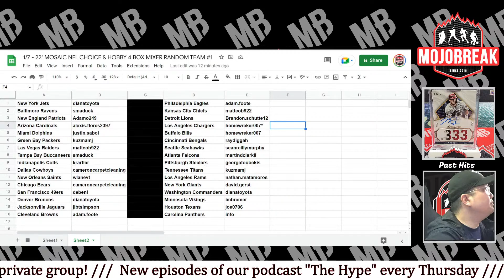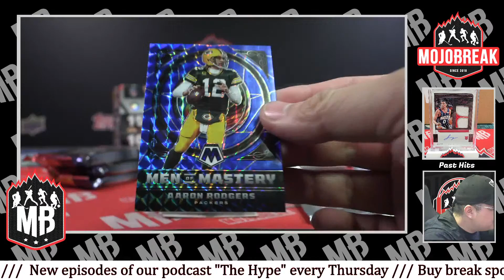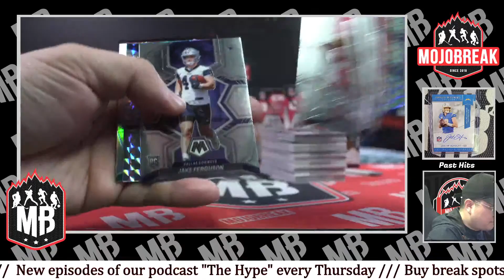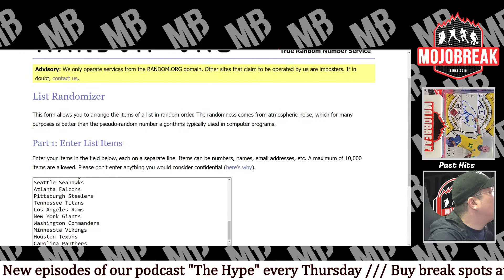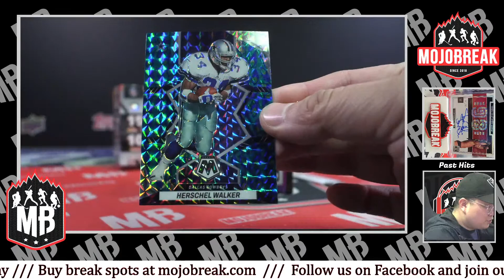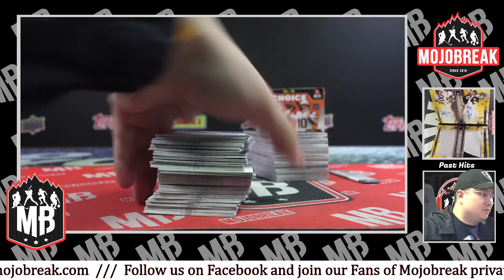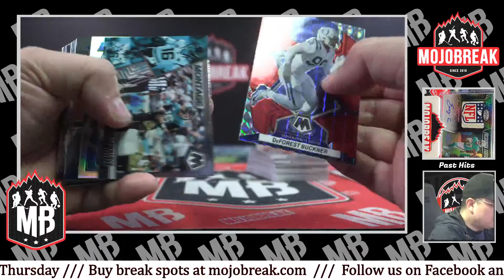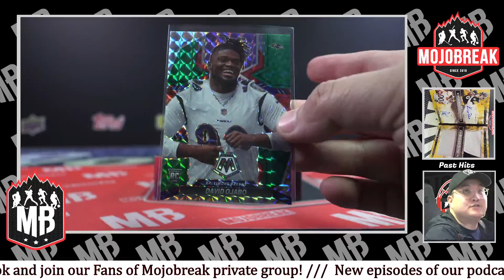Random Team #1 - 2022 Panini Mosaic Choice & Hobby Football 4 Box Mixer - 01.07.23